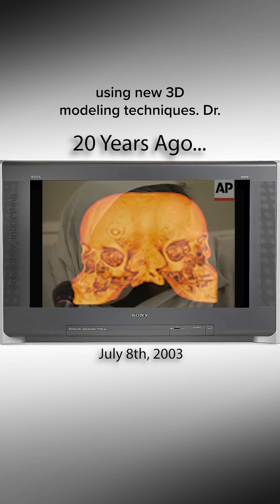Iranian conjoined twins died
The 29 year old twins Laleh and Ladan Bijani’s multiple earlier requests for separation were turned down because their brains had fused and they shared a major vein meaning that a separation would likely kill both of them.

In 2002 Singaporean neurosurgeon Dr Keith Goh, believing that new imaging and computer technology had decreased the risks to an acceptable level agreed to take on their case.

Using new 3D modeling techniques, Dr Goh and his team, which later included US neurosurgeon and future presidential candidate Dr Ben Carson, practiced the high risk surgery for months.

On July 6th With the twins eager to proceed the surgery started and was going relatively smoothly until around the 40th hour when a previously undetected tangle of blood vessels was discovered.

Dr Carson advocated a halt and reassessment but Dr Goh believed the risk of stopping was higher than the risk of continuing.

The tangle was severed and the twins were separated for the first time at 1:30pm on the 8th but attempts to clamp the veins off dragged on with both twins suffering major blood loss.

Ladan died first at 2:30pm and at 430pm Laleh was pronounced dead